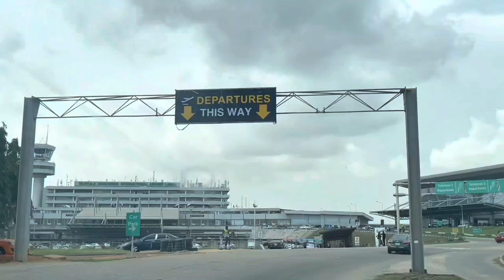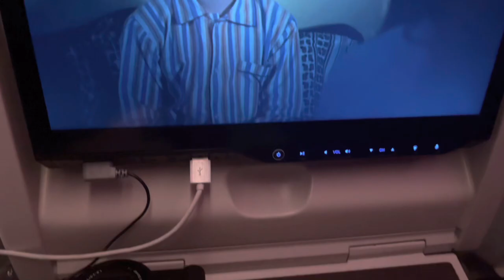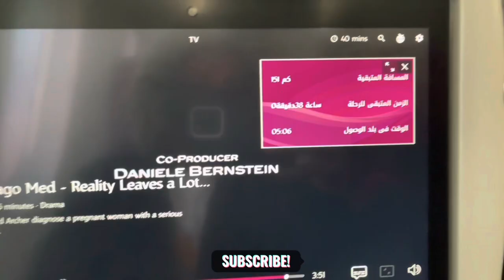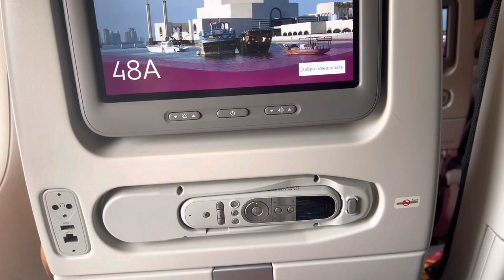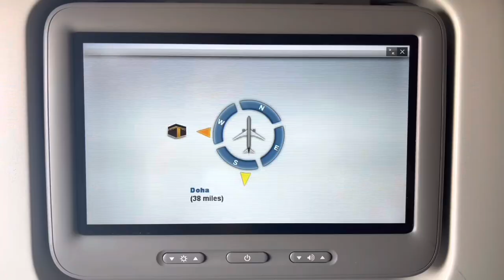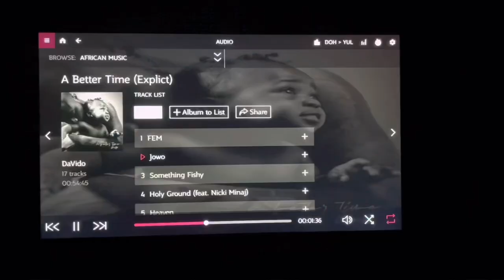Traveling from Nigeria 🇳🇬 to Canada 🇨🇦| Flying Quarter airlines | First time traveling.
Hope y’all enjoyed the last vlog and if you haven’t watched that??? It’s right below this video. This is the long awaited travel vlog and I’m so happy to share my first experience traveling with y’all. Please don’t forget to smash that subscribe button and if you’re a returning subscriber (I will always be grateful to you guys) the journey starts from here and more vlogs and interesting content to come up.

Editing app: capcut || movie || VLLO
Thumbnail app: Thumbcut || instagram story edit
Camera: iPhone 12pro max | Sony Zv-1
Socials slide show: Ig @ Dotun_graphics
Thank you so much as always… can’t wait to interact with y’all soon.

                                                                Your’s sincerely,
                                                                    Raiystamps.